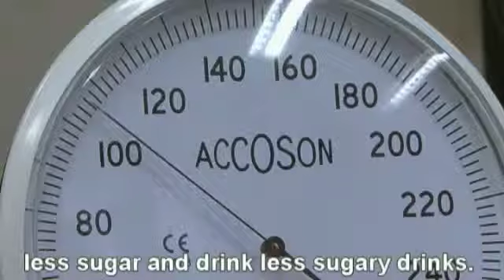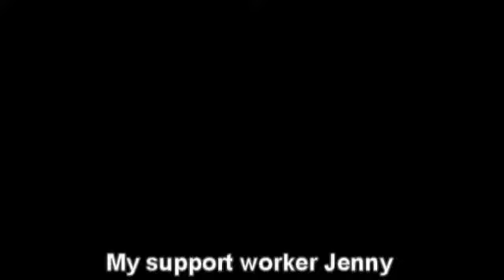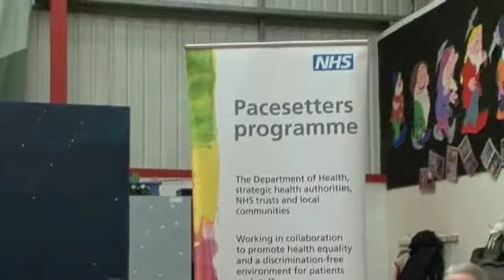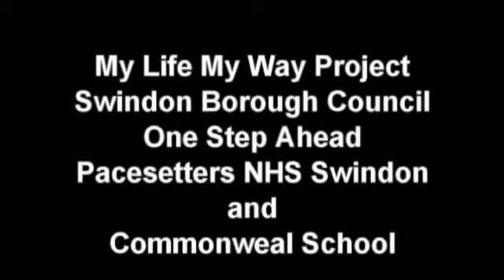Jo's Story - Part 2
Signs and symptoms of diabetes in people with learning disabilities.